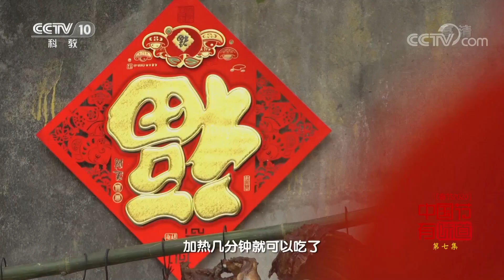[味道]中国节·有味道（七）全家人最美好的欢乐时光制作叶儿粑| 美食中国 Tasty China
全家人最美好的欢乐时光制作叶儿粑。

■□更多美食中国 Tasty China精彩节目官方超清■□